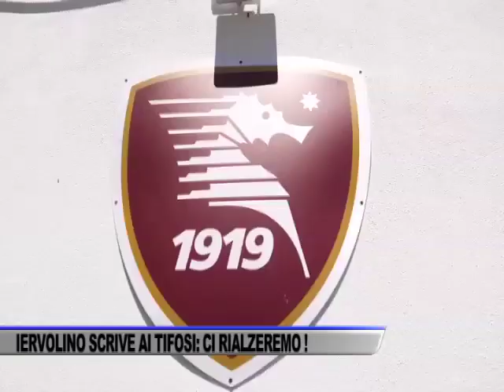IERVOLINO SCRIVE AI TIFOSI: CI RIALZEREMO! - SERVIZIO TG SPORT DEL 16/11/2023